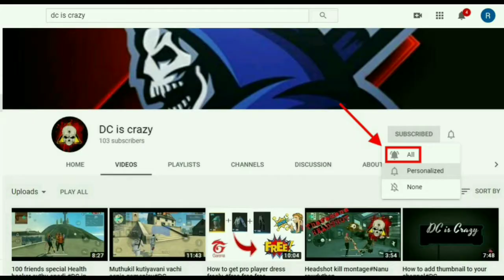Recording sothanaigal#DC in nelamai😭😭😭😭